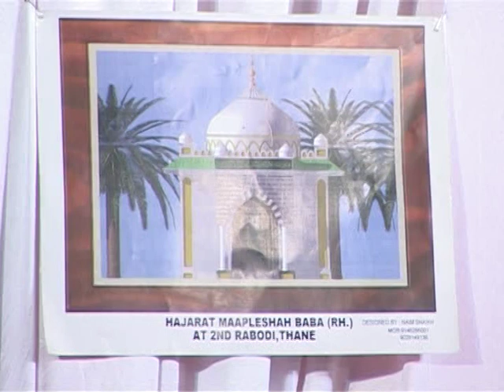Nabi nabiyo k nabi hai / anwar jani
urs e mubarak maplesha baba thane rabodi dargah
qawwal anwar jani